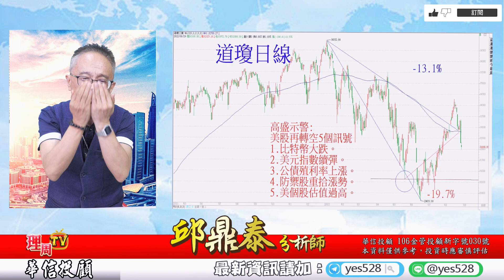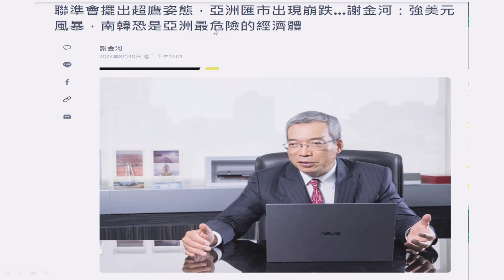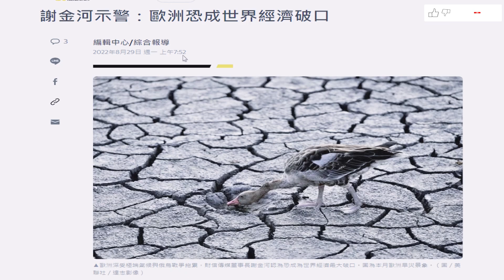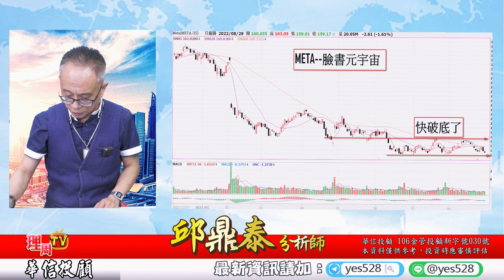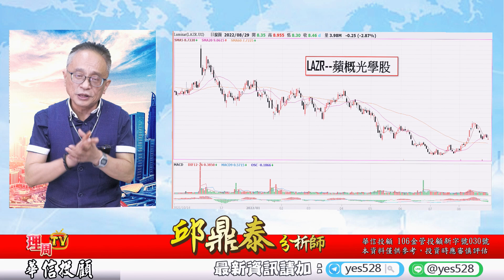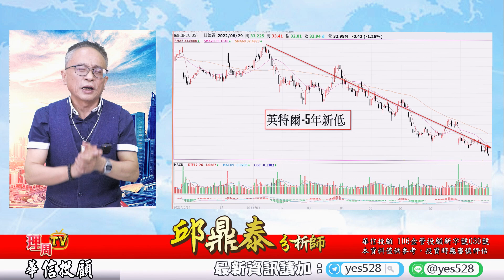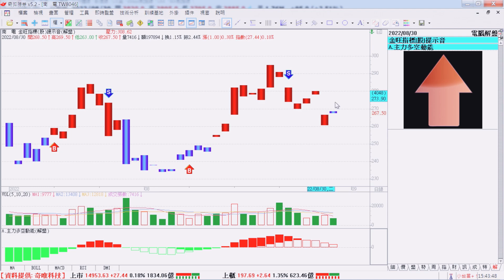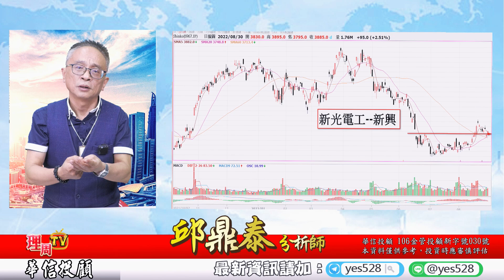理周TV-20220830盤後-邱鼎泰 台股鑫攻略／費半破2750點 載板光學後勢